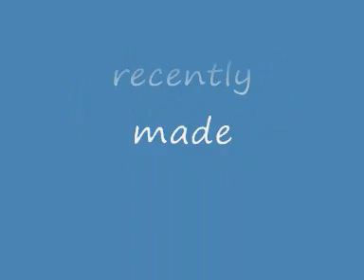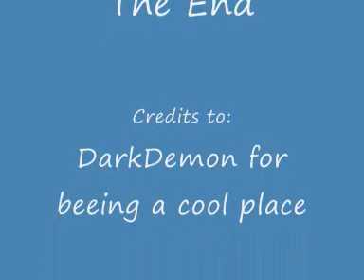A Bunch of animations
Some anims made by me Sir Massacre

the first anim is a joint with brad so reps for him
also creds to vermi for making the awsome ninja stick